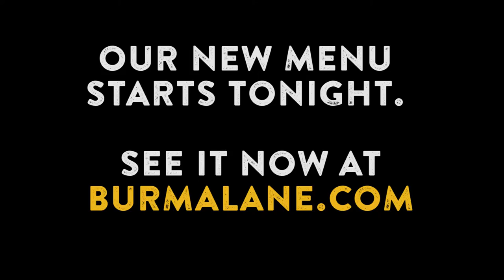Meet the new Burma Lane!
Burma Lane has undergone a beautiful face lift with a two-storey mural by Melbourne artist Mike Eleven and a new modern menu.

Created in Melbourne, inspired by Asia, read more about the new Burma Lane